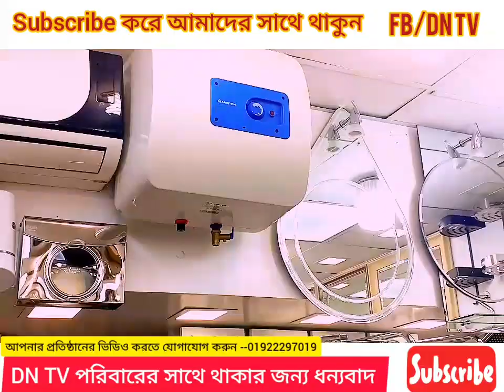G1 modern basin|high quality basin |home improvement |top basin price in bd |wash basin price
Tawhid Enterprise
30 Green Super Market Green Road, Dhaka -1215
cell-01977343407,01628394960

basin price_in_bangladesh,
আমাদের ফেইসবুকে পেতে সার্চ করুন এই লিংকে

আপনার দোকান বা শো-রুম এর ভিডিও করতে বা কোন ধরনের অভিযোগ বা পরামর্শের জন্য যোগাযোগ করুন 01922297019 এই নাম্বারে। ধন্যবাদ আমাদের সাথে থাকার জন্য।